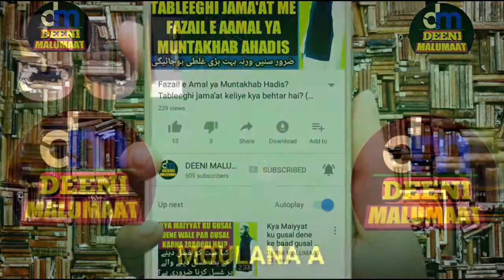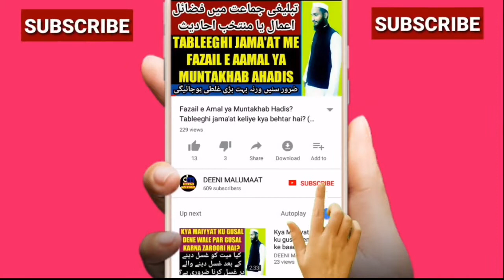Ramzan me haiz waali awrat keliye Din me khana peena kaisa hai | Ramzan me Haiz nifaas ke masaail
Ramzan ke mahine me agar kisi awrat ku haiz aajaye to kya wo din me khana kha sakti hai or kisi awrat ka haiz ramzan me din me band hojaye to uske liye din me khana peena kaisa hai or haiz waali awrat keliye ramzan me din me khana khana kaisa hai yani jo awrat ramzan me napaak ho yani haiz (mahwaari ki halat) me ho to kya wo din me khana peena kar sakti hai ya poora din usku roze daar ki tarah bhooka rehna hoga kya hukum hai is video me ye sab kuch saaf saaf bataya gaya hai iske ilawa or bhi bahut kuch bataya gaya hai zaroor dekhiye,

Channel by

نمبر :- ٠٨٩٠٨٩٣٩٣٤٣

          دیوبند دیوبند